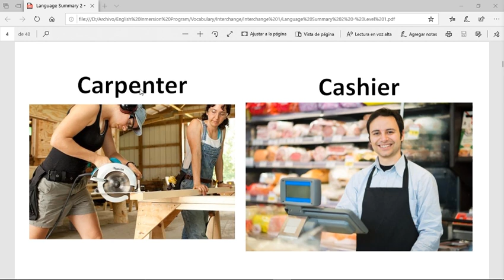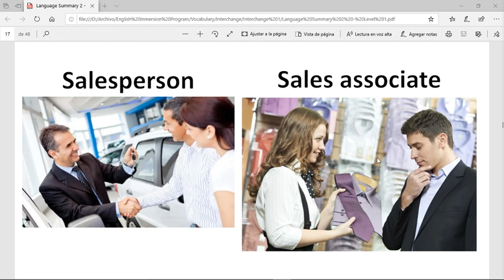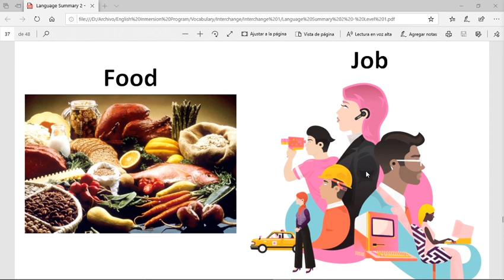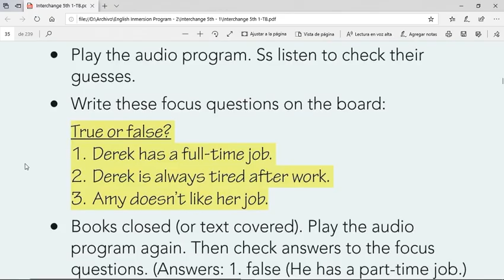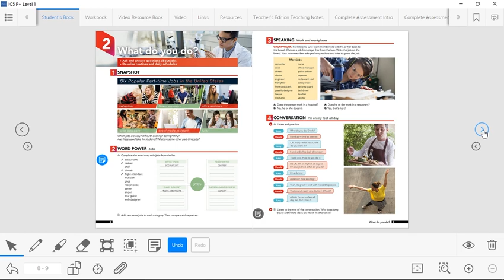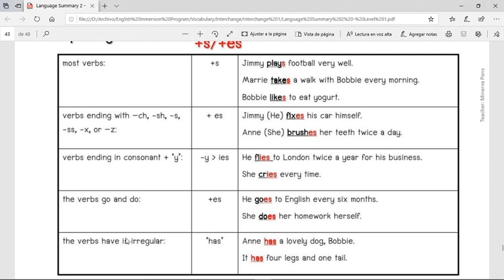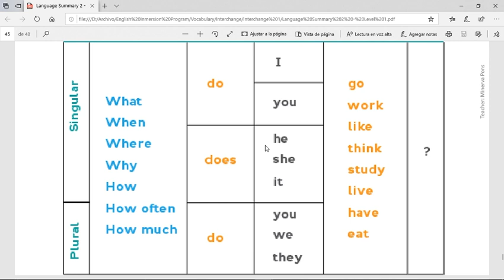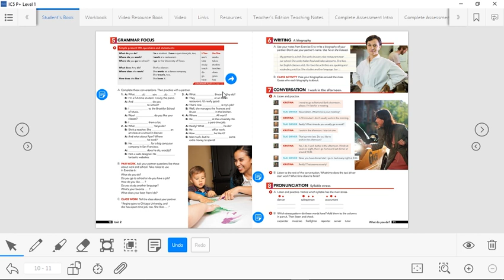Unit 2A Explanation Interchange Fifth Edition Level 1 - Erick's Class